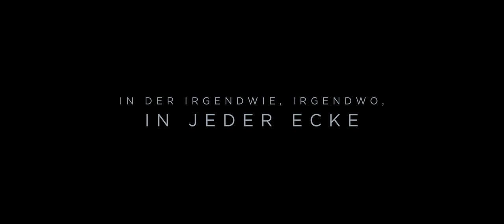DER WIRKLICH LETZTE JEDI | PROLOG | EPISODE I [4K]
DREHBUCH, KAMERA, GRAPHICS, SOUND DESIGN & SCHNITT
Tim Elser